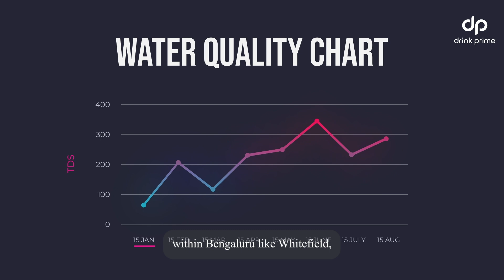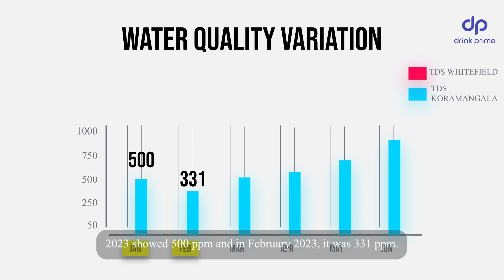Why water quality matters as much as air quality | DrinkPrime | drinking water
Introducing the BackedByData series, where we unveil the truth through cold, hard numbers.

Did you know that just like air quality, water quality also fluctuates? Or that the water you drink can KILL you just like Delhi’s air? 😱

Watch this episode to find out the TRUTH😰